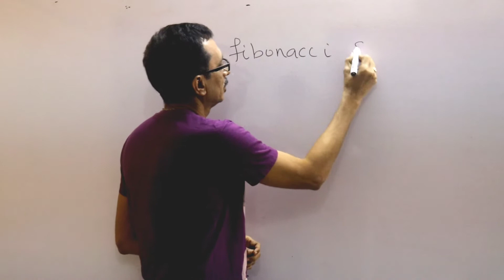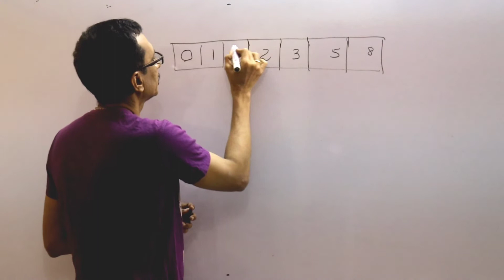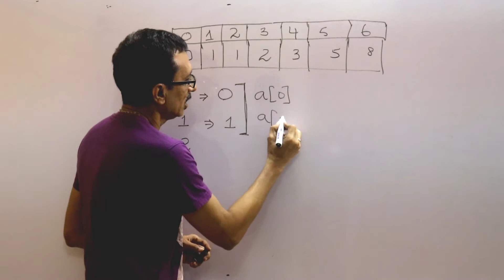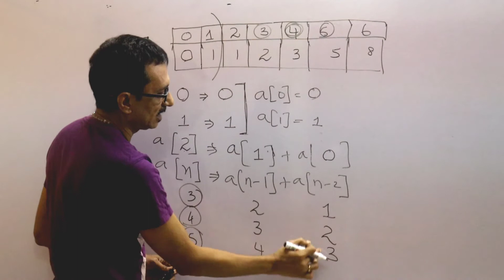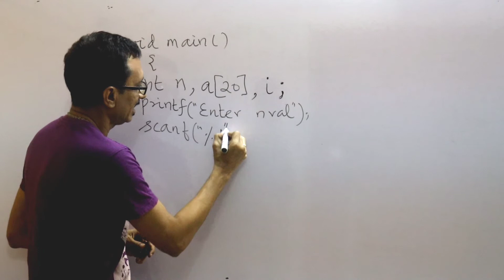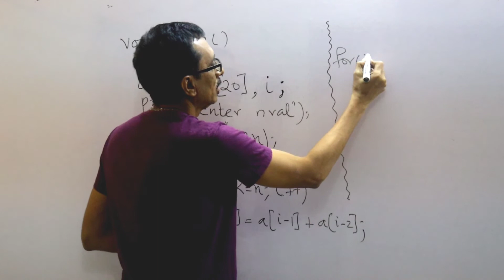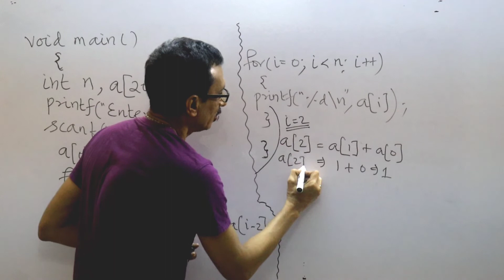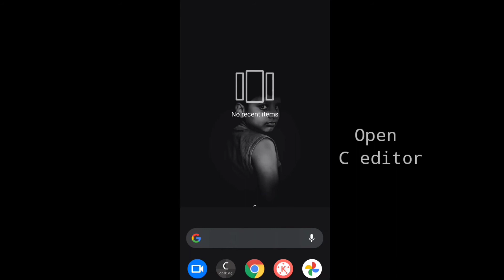C11: Fibonacci series program in c using arrays in tamil | lab practical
In this c programming language tutorial/lecture for beginners we are going to learn how to find Fibonacci series using arrays in tamil..
Fibonacci sequence is a series in which each number is the sum of the preceding two numbers. By default, the first two numbers of a Fibonacci series are 0 and 1..

The Fibonacci numbers are the numbers in the following integer sequence.
0, 1, 1, 2, 3, 5, 8, 13, 21, 34, 55, 89, 144, ……..

In mathematical terms, the sequence Fn of Fibonacci numbers is defined by the recurrence relation

Fn = Fn-1 + Fn-2 with seed values

F0 = 0 and F1 = 1.

This Fibonacci numbers are solved in c programming using the concept of arrays and this idea or logic is quite simpler than the other methods adopted by many professionals..

Facts about Fibonacci numbers:
1)  Every 3-rd Fibonacci number is a multiple of 2
2) Every 4-th Fibonacci number is a multiple of 3
3) Every 5-th Fibonacci number is a multiple of 5
4) Every 6-th Fibonacci number is a multiple of 8